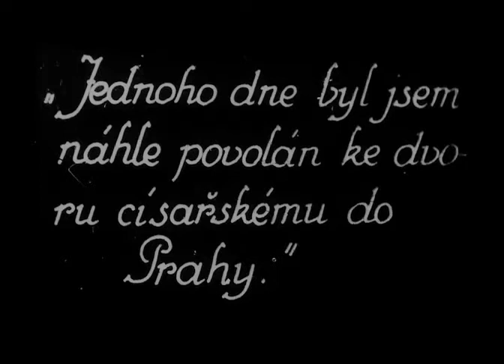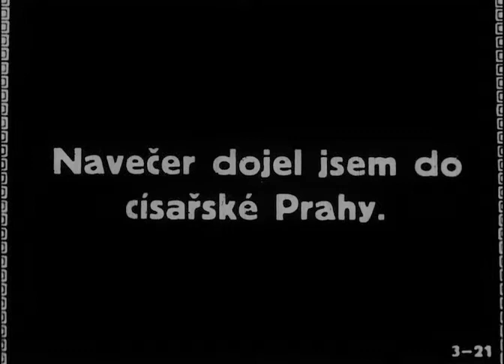THE ARRIVAL FROM THE DARKNESS - Příchozí z Temnot (1921) - Anny Ondra - Upgrade quality DVD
AKA Redivivus.  Drama, Fantasy

редкие фильмы
희귀 한 영화
أفلام نادرة
レア映画

★ ★ ★ IMPORTANT★★ ★